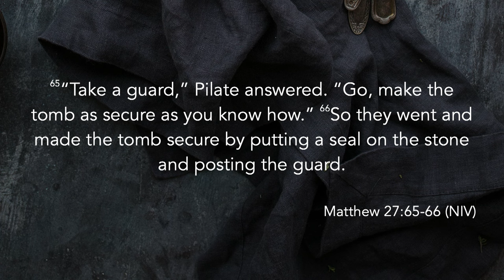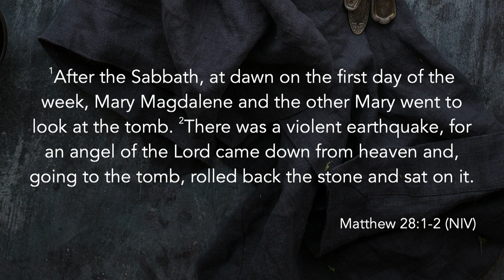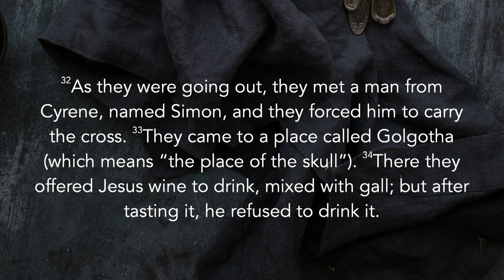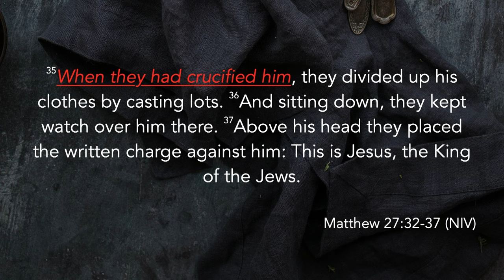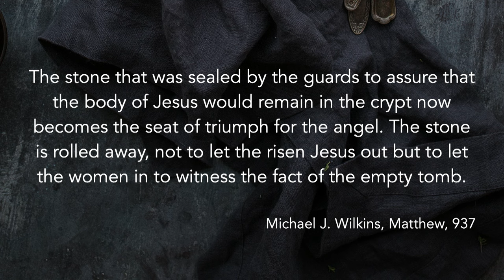Heaven’s Healing | Randy Roberts 03-30-24